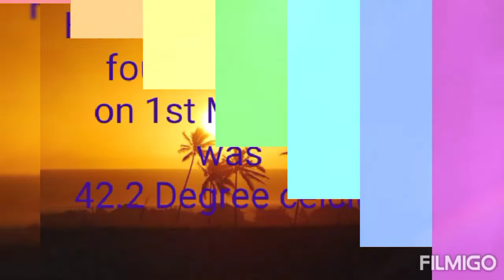Hottest and coolest Temparature in Tripura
Coolest Temparature and hottest Temparature in Tripura